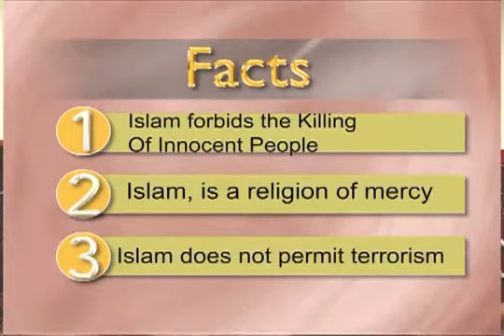Islam vs terrorism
Lanky, blonde, green-eyed, Abdur Rahim Green appears to be a character straight out of the Hollywood movie Ben Hur. Born to British parents in Darussalam, Tanzania, in 1964, he attended a famous Roman Catholic monastic school called Ampleforth College and proceeded to study history at the University of London. He was dissatisfied with Christianity since the age of eight, and was practicing Buddhism for nearly three years, though he never formally accepted it.

After reading the Quran, he embraced Islam in 1988, and has since been a very active da'yah (caller to Allah). Presently, he is working with an Islamic media company based in England and is involved in dawah activities including lectures on Islam in London's famous Hyde Park, where he is well known for his efforts at the "Speaker's Corner".